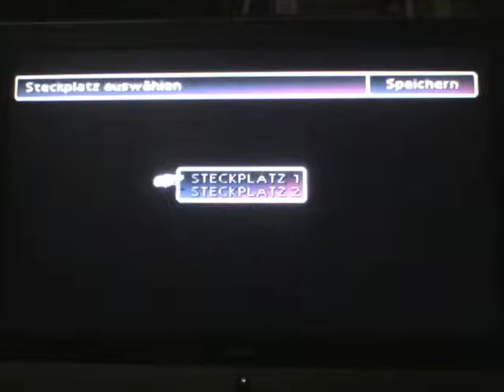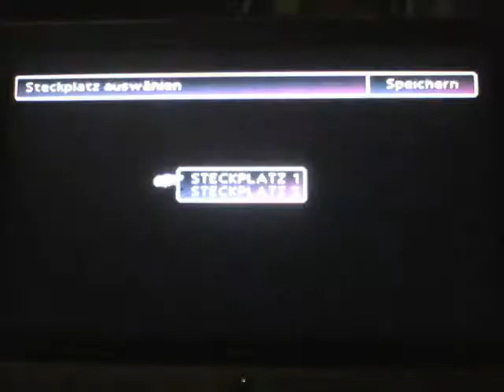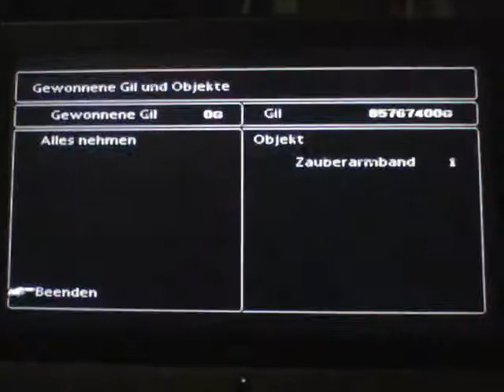Final Fantasy VII - Aeris Gainsborough Stirbt -